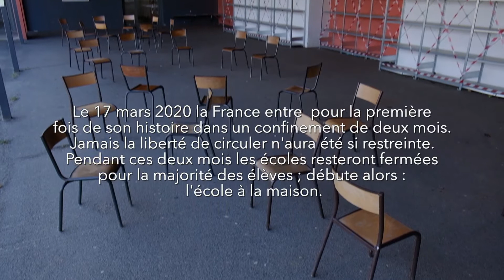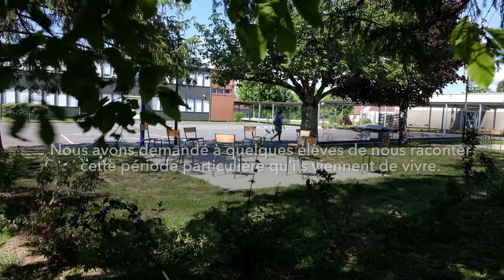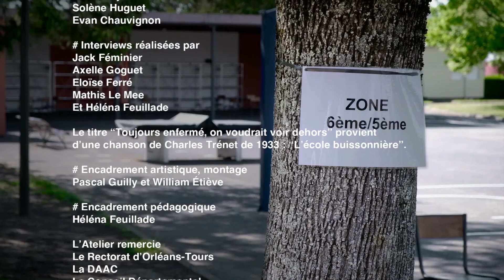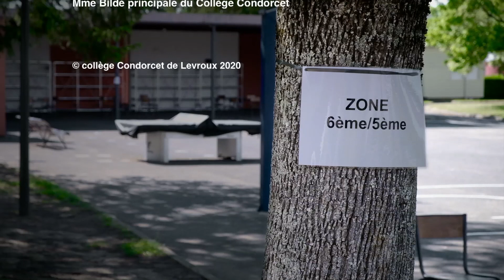MASTER COLLEGE LEVROUX 2020